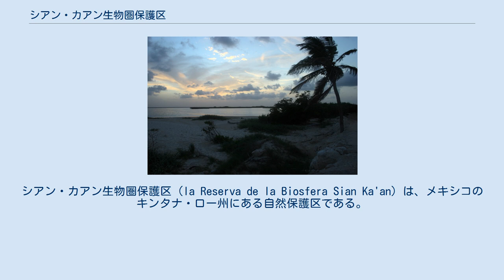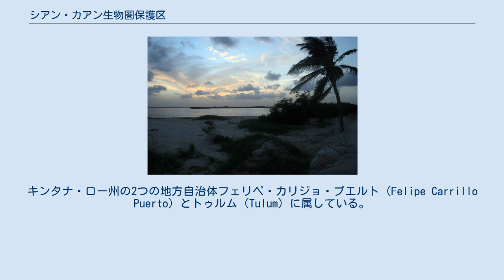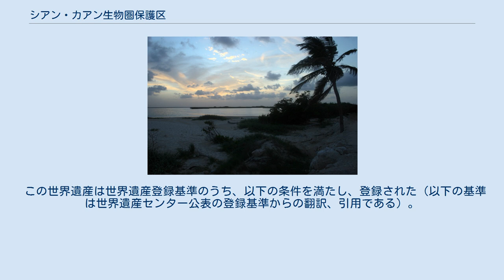シアン・カアン生物圏保護区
キンタナ・ロー州のマヤ遺跡
シアン・カアン生物圏保護区（la Reserva de la Biosfera Sian Ka'an）は、メキシコのキンタナ・ロー州にある自然保護区である。
ユカタン半島のカリブ海沿岸地域に広がる生物圏保護区で、1987年にはユネスコの世界遺産に登録された。
メキシコの世界自然遺産の中では最初に登録されたものである。
 「シアン・カアン」はマヤ人の言葉で「天空の生まれた場所」を意味する。
石灰質の洞窟の崩落して出来た窪地の泉、いわゆるセノーテが多く形成されており、マヤ人たちは生贄の儀式を行うのに用いていた。
このため、生物圏保護区内には、マヤ文明の遺跡も残っている。
 シアン・カアンは北緯19° 05' - 20° 07'、西経87° 22' - 88° 02'に位置している面積528,147 ヘクタールの保護区である。
キンタナ・ロー州の2つの地方自治体フェリペ・カリジョ・プエルト（Felipe Carrillo Puerto）とトゥルム（Tulum）に属している。
 シアン・カアン生物圏保護区はユカタン半島にあり、地表は主に石灰石で覆われている。
また、海岸線には、カリブ海大環礁に属しているサンゴ礁が広がっている。
この大環礁はベリーズ珊瑚礁保護区などにまで繋がっている大きなものである。
シアン・カアンの海岸には白い砂浜が広がり、小さな湾やマングローブ林等が見られる。
 こうした特徴的な地形のそれぞれが様々な植物相や動物相を育んでいる。
5～10月の雨期には保護区の75%が浸水する。
熱帯雨林帯にはベアードバク、オジロジカ、クモザル等が棲息し、潟湖にはオオフラミンゴ、ベニヘラサギ等が棲息している。
また、海域には、魚やロブスターなどのほかに、アメリカグンカンドリ、アメリカマナティ等も暮らしている。
 気候は高温湿潤で、夏は雨季である。
カリブ海沿岸に面している地理的条件によって、シアン・カアンは6月から11月の間、ハリケーンの被害を受ける。
また、地下水位の高い水はけの悪い土地のため、雨季にはかなりの地域が洪水に見舞われる。
 キンタナ・ロー州はこの数十年のうちに、メキシコ屈指の主要観光地に変貌した。
また、シアン・カアンの北には、高級リゾート地として国際的に著名なカンクンもある。
そうした中で、シアン・カアンやその周辺でも開発が進み、海洋汚染、樹木の乱伐、焼畑の拡大などが問題となった。